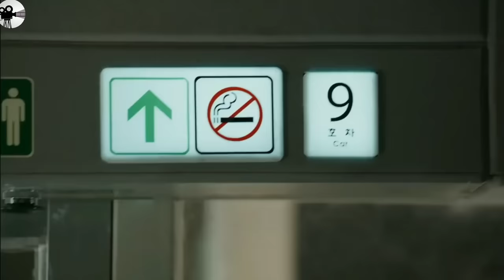Train To Busan (2016) Movie Explained in Hindi [ Zombie in Train ] हिन्दी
Train के लोग बने Zombie। Train To Busan Movie Explained in Hindi/Urdu

The Train to Busan (2016) horror movie explained in Hindi Urdu. The South Korean thriller horror film “Train to Busan” story summarized with full ending in हिन्दी explanation. Plot revolves around character “Seok-Woo” who is traveling by train with his daughter. Both are journeying to another city to celebrate the birthday of his daughter. There are many passengers on this train who have no idea that their journey will be highly dangerous and full of struggle. When Zombies attack the train, their journey turns into a nightmare. Basically, this virus spread in South Korea, causing people to become zombies, and it spreads quickly. All passengers fight with Zombies to save themselves and try to keep themselves alive. Still, it is not easy at all. But they have to escape from the zombies. Who will survive?

Train to Busan a.k.a Busanhaeng) is a 2016 South Korean action horror film directed by Yeon Sang-ho. At the start of the movie, we see such a car driver whose car is smacked by a deer. The deer appeared to have passed away, but after some bizarre moments, the deer arose. Her eyes did appear to be unusual. For survival you must get on board to stay alive!

Credits:
Images and footage Source: Next Entertainment World
Director: Yeon Sang-ho
Producer: Lee Dong-ha